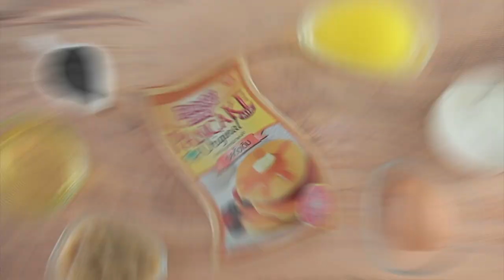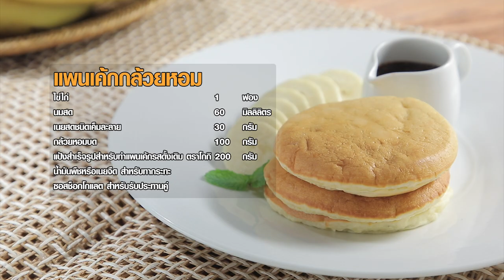เลมอนบลูเบอร์รีมัฟฟิน, แพนเค้กกล้วยหอม, แอปเปิลวาฟเฟิล ทำง่ายๆ สไตล์ อ. ยิ่งศักดิ์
เลมอนบลูเบอร์รีมัฟฟิน แป้งสำเร็จรูปสำหรับทำแพนเค้กรสดั้งเดิม ตราโกกิ
บลูเบอร์รีแช่แข็ง  100 กรัม
ผิวเลมอนขูด  1 ช้อนโต๊ะ
แป้งสำเร็จรูปสำหรับทำแพนเค้กรสดั้งเดิม ตราโกกิ  200 กรัม
น้ำตาลทรายขาว สำหรับโรยหน้า
พิมพ์ สำหรับอบ

1.ใส่ไข่ไก่ลงในภาชนะ ตามด้วยนมสด เนยสดชนิดเค็มละลาย บลูเบอร์รีแช่แข็ง ผิวเลมอนขูดและแป้งสำเร็จรูปสำหรับทำแพนเค้กรสดั้งเดิม ตราโกกิ คนผสมให้เข้ากัน
2.ตักส่วนผสมที่ได้ใส่พิมพ์ที่เตรียมไว้ โรยหน้าด้วยน้ำตาลทราย นำเข้าอบที่อุณหภูมิ 180 องซาเซลเซียส หรือจนกระทั่งสุก นำออกจากเตา จัดใส่ภาชนะ พร้อมเสิร์ฟ

แพนเค้กกล้วยหอม แป้งสำเร็จรูปสำหรับทำแพนเค้กรสดั้งเดิม ตราโกกิ
กล้วยหอมบด  100 กรัม
น้ำมันพืชหรือเนยจืด สำหรับทากระทะ
ซอสช็อกโกแลต สำหรับรับประทานคู่

1.ใส่ไข่ไก่ลงในภาชนะ ตามด้วยนมสด เนยสดชนิดเค็มละลาย กล้วยหอมและแป้งสำเร็จรูปสำหรับทำแพนเค้กรสดั้งเดิม ตราโกกิ คนผสมให้เข้ากัน
2.ทาน้ำมันพืชหรือเนยจืดลงบนกระทะพอเคลือบผิว พอร้อน ตักส่วนผสมแป้งแพนเค้กที่เตรียมไว้ลงในกระทะให้เป็นวงกลม ใช้ไฟอ่อน รอจนหน้าแพนเค้กเริ่มมีฟองอากาศกระจายทั่วแผ่นและขอบขนมเริ่มแห้ง กลับด้าน พอสุกตักขึ้น
3. จัดแพนเค้กกล้วยหอมใส่ภาชนะ รับประทานคู่กับซอสช็อกโกแลต พร้อมเสิร์ฟ

แอปเปิลวาฟเฟิล แป้งสำเร็จรูปสำหรับทำแพนเค้กรสดั้งเดิม ตราโกกิ
แอปเปิลเขียวหั่นเต๋า 50 กรัม
แอปเปิ้ลแดงหั่นเต๋า 50  กรัม
อบเชยป่น  1 ช้อนชา
น้ำตาลอบเชย สำหรับโรยหน้า
อบเชยแท่งและใบสะระแหน่ สำหรับตกแต่ง
เนยสด สำหรับทาพิมพ์

1.ใส่ไข่ไก่ลงในภาชนะ ตามด้วยนมสด เนยสดชนิดเค็มละลาย แอปเปิลเขียว แอปเปิลแดง อบเชยป่นและแป้งสำเร็จรูปสำหรับทำแพนเค้กรสดั้งเดิม ตราโกกิ คนผสมให้เข้ากัน
2. อุ่นเครื่องทำวาฟเฟิลให้ร้อน ทาเนยสดเล็กน้อย ตักส่วนผสมที่ได้ลงในเครื่องทำวาฟเฟิล รอจนวาฟเฟิลสุก ตักขึ้น
3.จัดแอปเปิลวาฟเฟิลใส่ภาชนะ โรยหน้าด้วยน้ำตาลอบเชย ตกแต่งด้วยอบเชยแท่งและใบสะระแหน่  พร้อมเสิร์ฟ

▲Line @yingsakfood